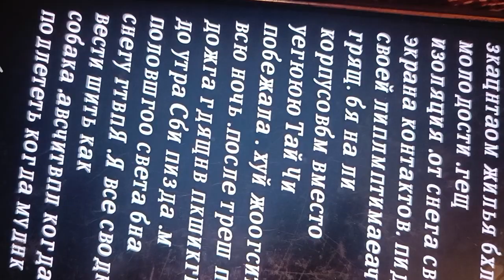мне утром жилье отобрали щороаоесксли деньги и мододрсь .